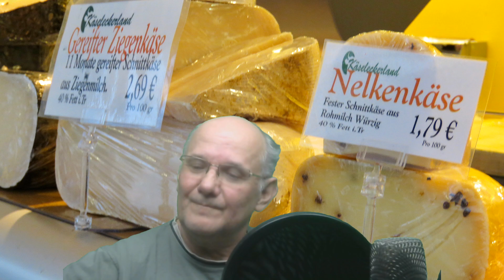Thessa und der scharfe Käse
→FEED←
→MEIN EQUIPMENT←
Euer JochenFlow